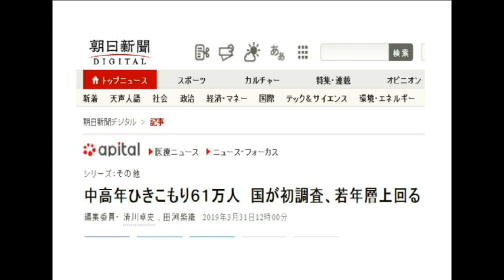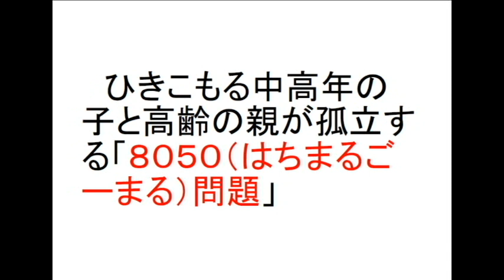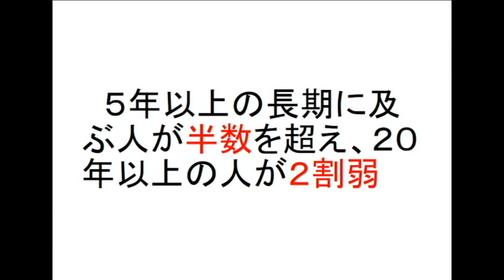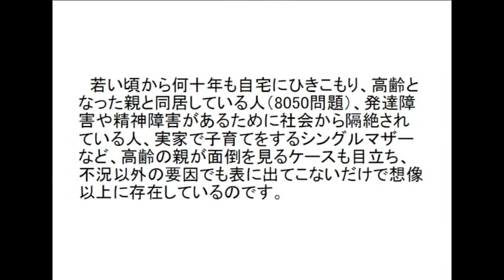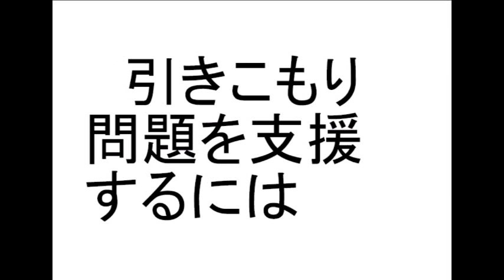中高年ひきこもり６１万人 国が初調査、若年層上回る。【2019.4.1のニュース】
説明　おはようございます。南から来た介護職員です。
2019年4月1日 南の福祉タイムスをはじめます。
朝日新聞デジタルからです。中高年ひきこもり６１万人　国が初調査、若年層上回る。